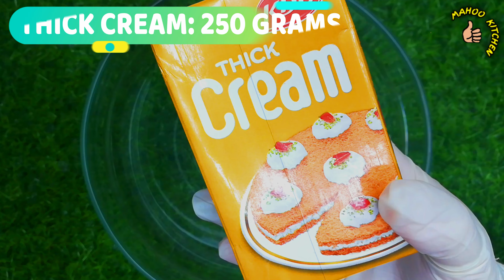Cheapest Chocolate Ice Cream (Cream Condensed Milk) Recipe at Home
MAHOO KITCHEN do thank you all for landing on the platform of MAHOO KITCHEN. Our goal is to put an unforgettable taste in your mouth without efforts in no time.

Cheapest Chocolate Ice Cream (With Cream With Condensed Milk) Recipe at Home

'Chocolate Ice Cream Easy Homemade Recipe [Only 3 Ingredients-No Machine-No mould-No Eggs-No cooking]' is today's recipe of Mahoo Kitchen.
If you follow exactly as it is, you will make this recipe over & over again.
Good DAY!